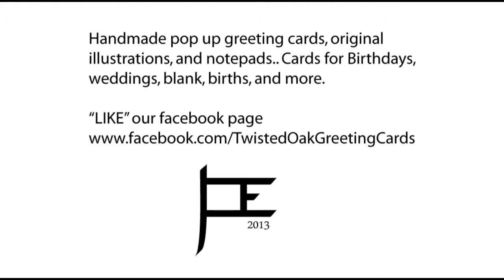Pop Up Exploding Hearts Greeting Card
Pop Up Exploding Hearts Greeting Card. See more unique pop up cards in my etsy store